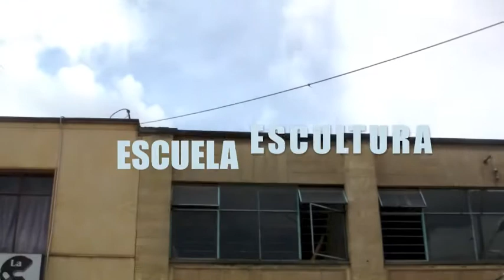Escuela Escultura Suesca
niños, jóvenes y adultos aprendiendo técnicas en la talla de madera y roca.